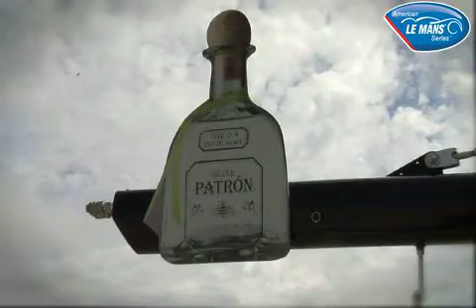Series Announces Tequila Patron as Presenting Sponsor